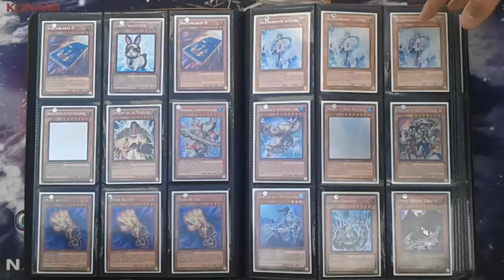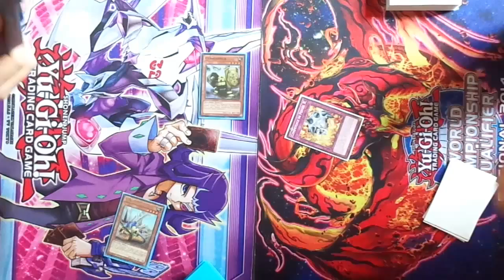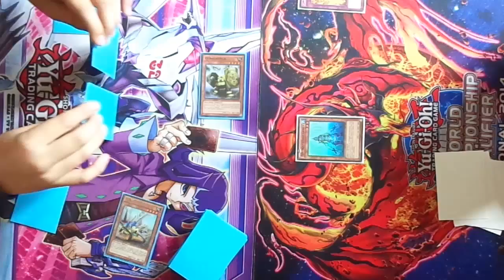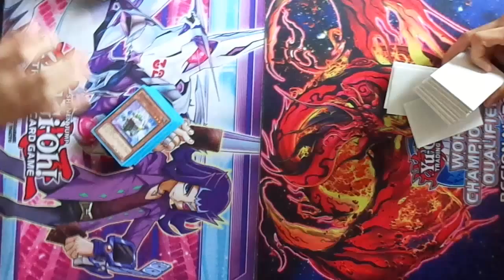Duel Yu-Gi-Oh Geargia Hand VS Mermail Control [October 2014]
Voilà décéption , cohu sur controler, rien a dire de plus ^^
Lien de la 2ème game :